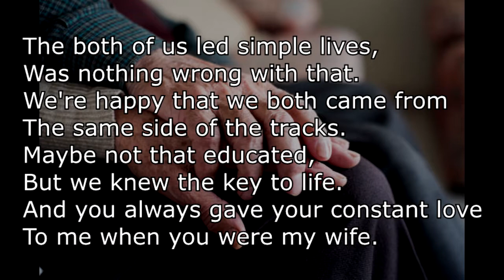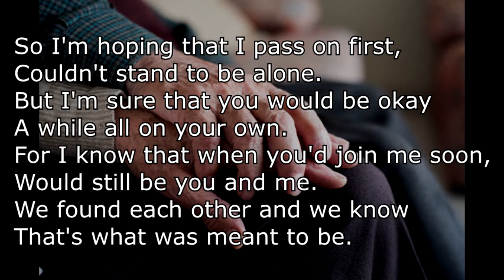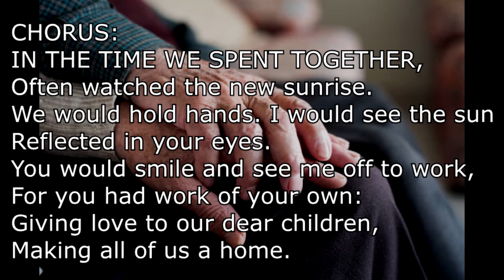In The Time We Spent Together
#18 for 2022's "50 Songs In 90 Days" Challenge.  FAWM.org.

Words & Music
By
Jerry Pettit
Facebook.com/JerryPettitMusic

The both of us led simple lives,
Was nothing wrong with that.
We're happy that we both came from
The same side of the tracks.
Maybe not that educated,
But we knew the key to life.
And you always gave your constant love
To me when you were my wife.

CHORUS:
Often watched the new sunrise.
We would hold hands. I would see the sun
Reflected in your eyes.
You would smile and see me off to work,
For you had work of your own:
Giving love to our dear children,
Making all of us a home.

When the kids were grown they left,
And things were different, but still--
The love was always there for us
In that house upon the hill.
And I worked that land to feed us,
And you worked to keep love strong.
Now we're old and I remember
That we won't be here for long.

GUITAR SOLO

So I'm hoping that I pass on first,
Couldn't stand to be alone.
But I'm sure that you would be okay
A while all on your own.
For I know that when you'd join me soon,
Would still be you and me.
We found each other and we know
That's what was meant to be.